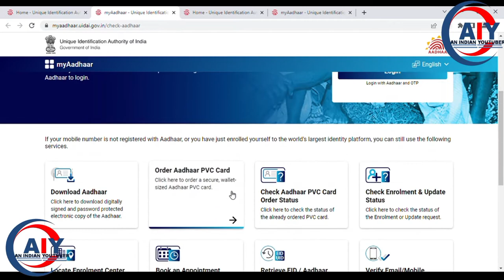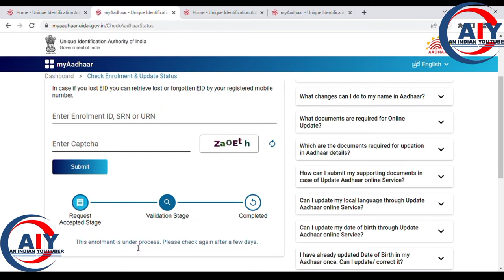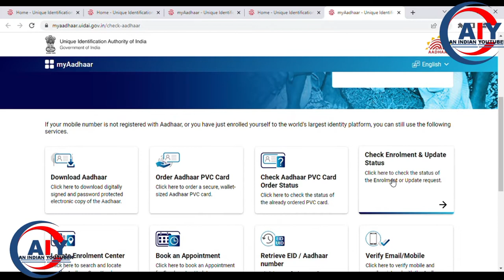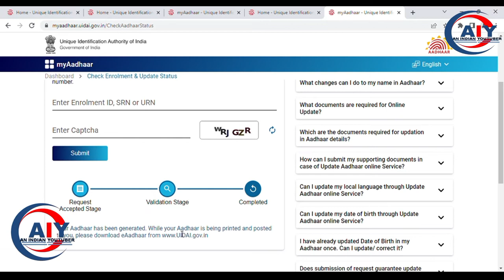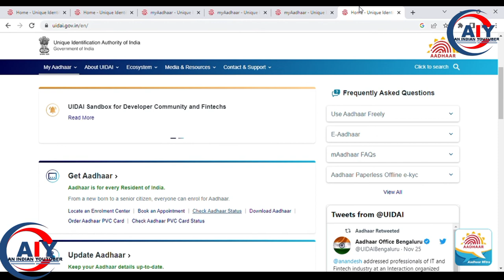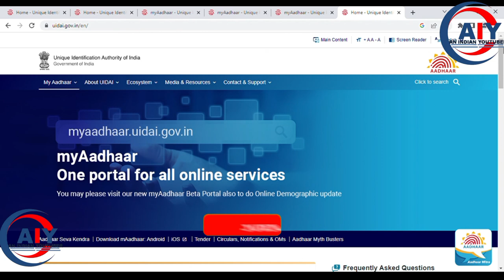Enrollment Number Se Aadhar Card Kaise Download Kare|Aadhar Card Download Kaise Kare 2022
Aadhar Enrollment Status Kaise Check Kare | aadhaar status

cover topics -
Aadhar Enrollment Status Kaise Check Kare
aadhar check status
enrollment status check kaise kare
aadhar status check kaise kare
aadhar status check
enrollment status check new version
how to check aadhar status
how to check enrollment status
aadhaar card